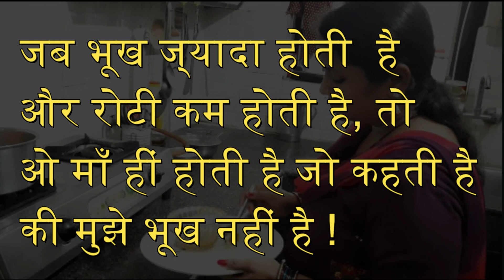Maa Ka Pyar | माँ तो माँ होती है - Meri Pyari Maa | Maa Ka Dil Emotional Story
Maa Ka Pyar |  माँ तो माँ होती है | Maa Ka Dil Emotional Story | Meri Maa

sauteli maa, maa ka pyar, maa to maa hoti hai, man ka pyar, beta beti mein farak, padhai ka bhoj, sauteli maa ka pyar, sauteli maa ka atyachar bhag 2, beta beti mein fark, soteli maa hindi, beta aur beti mein fark

Hello Friends,

Kya Khayega Mera Beta? Maa Ka Pyar | Maa vs Beta | Aayu Ki Maa Ka Pyar | Maa Bete Ka Pyar

MAA KA PYAAR | COMEDY VIDEO | INDIAN MOM Vs BETA | MAA VS BETA | MAA BETE KA NOK JHOK

Maa Ka Pyar | माँ तो माँ होती है | Waqt Sabka Badalta Hai | Life Motivation Hindi Video - Meri Maa

कदर माँ के प्यार की | Waqt Sabka Badalta Hai | माँ तो माँ होती है | Motivation Hindi Video